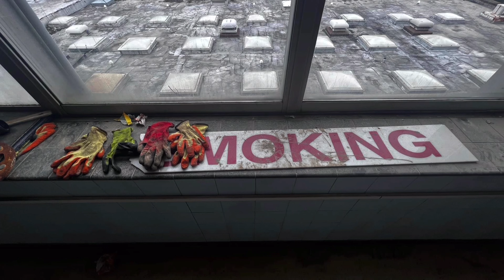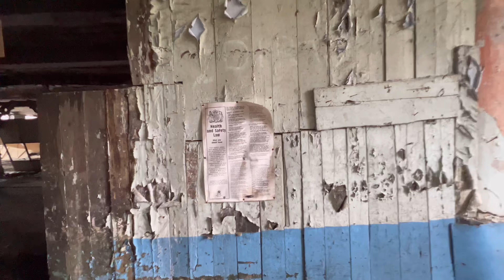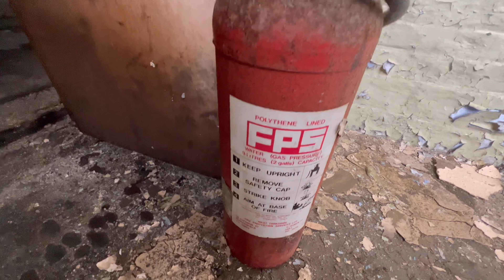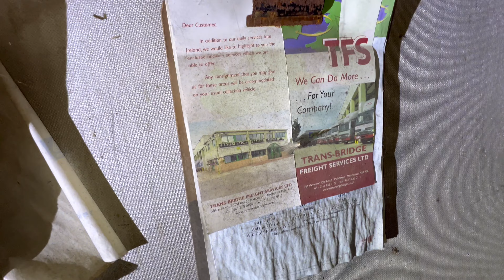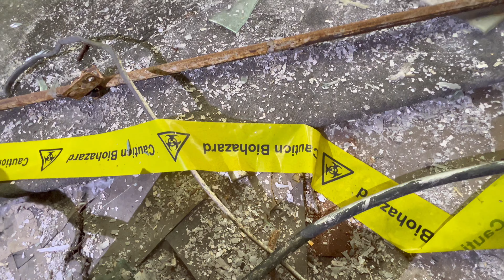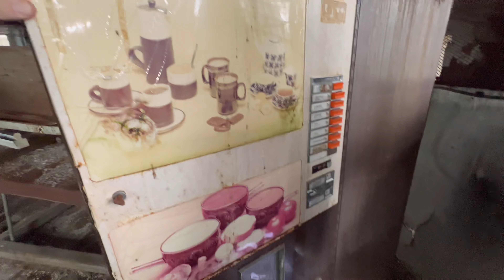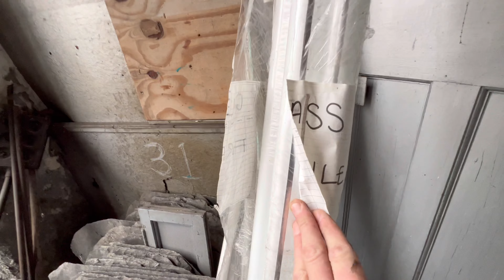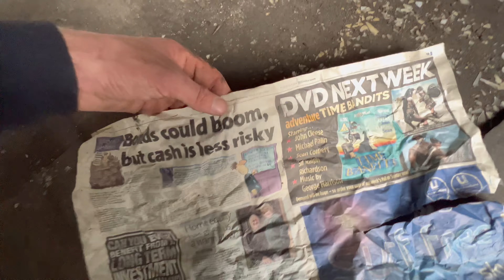What did we find exploring this abandoned mill